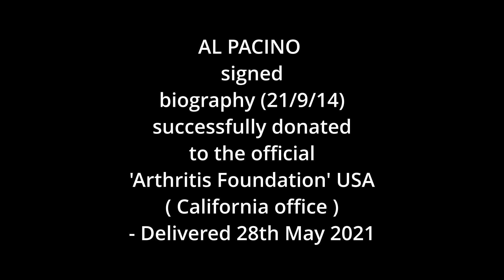Arthritis Foundation : AL PACINO signed biography DELIVERED successfully 28/5/21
AL PACINO ⭐️ signed biography is SUCCESSFULLY DELIVERED
 to the official 'Arthritis Foundation' 💚🤍
 ( California USA office ) 28/5/21 * 1st anniversary !
( Al signed @ 'Wilde Salome' premiere 21/9/14 )